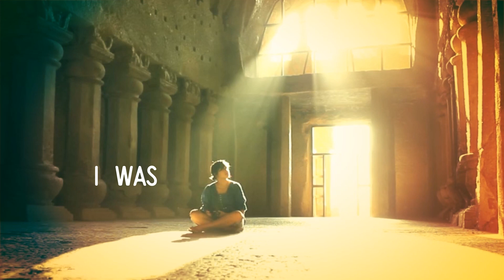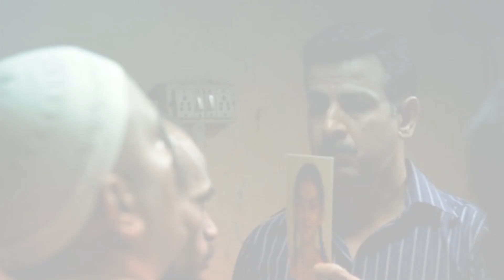తప్పకుండ చూడవలసిన 7 Top Rated Bollywood Films | 7 OffBeat Films In Bollywood | Must Watch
తప్పకుండ చూడవలసిన 7 Unconventional Bollywood Films | 7 OffBeat Films In Bollywood | Must Watch